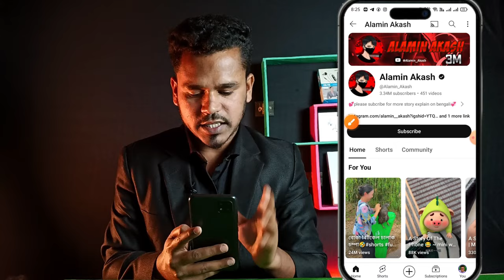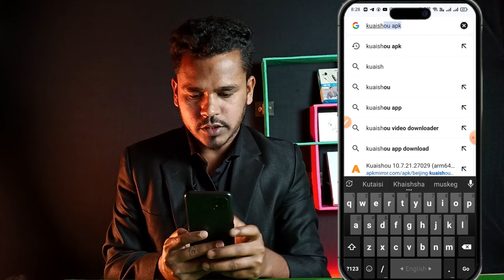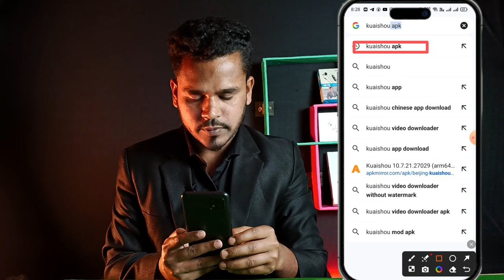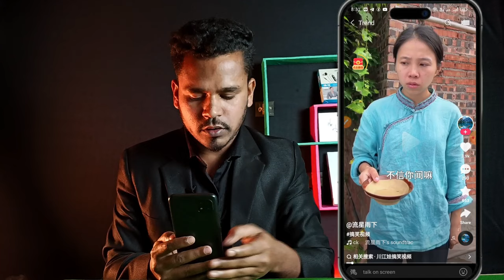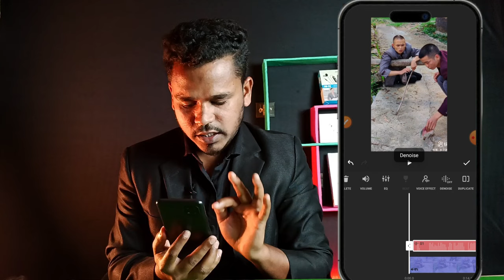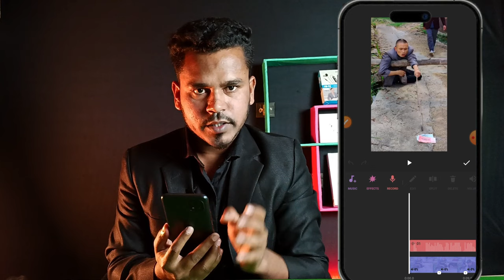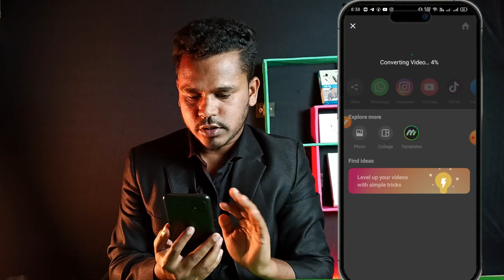Chinese app থেকে Copy Paste করে মাসে 600💲Dollar ইনকাম / Copy Paste Video on Youtube / Without Face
ruhul tech. Chinese app থেকে Copy Paste করে মাসে  600💲Dollar ইনকাম. Copy Paste Video on Youtube,make Money online  paste income facebook. Copy paste kore income 2023. copy paste video kivabe banabo. copy paste kivabe kore. copy paste karke paise kaise kamaye. Copy paste kaise kare. copy paste video on youtube and money. copy paste video on youtube and earn money 2023. copy paste video on youtube and earn money bangla. copy paste video on youtube and earn money 2024. copy paste video on youtube and earn money no voice no face. copy paste video on youtube and earn

🎬 প্রতিদিন ফলোয়ার বাড়বে ১ হাজার Facebook

🎬Facebook Profile 5K Followers 5 days

🎬 Fact Video editing series A to z

🔎 𝗞𝗘𝗬𝗪𝗢𝗥𝗗𝗦.
Chinese app থেকে Copy Paste করে মাসে  600💲Dollar ইনকাম
copy paste income facebook
Copy paste kore income 2023
copy paste video kivabe banabo
copy paste kivabe kore
copy paste video on youtube and money
copy paste video on youtube and earn money bangla
copy paste video on youtube and earn money no voice no face
copy paste video on youtube and earn
copy paste video on youtube and earn money 2023 bangla
copy paste video on youtube and earn money bd
copy paste video on youtube and earn money shorts
copy paste video on youtube and earn money hindi
copy paste video on youtube and earn money facebook